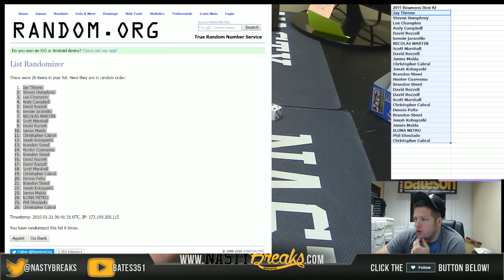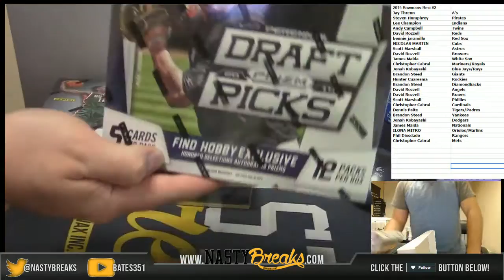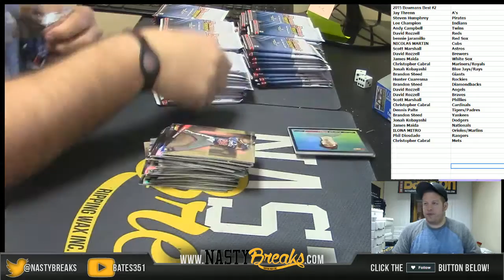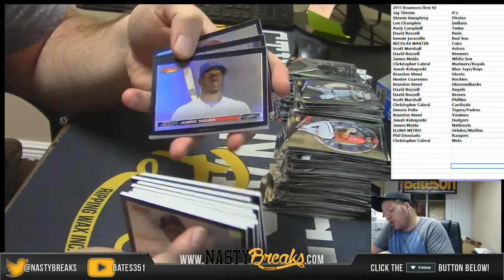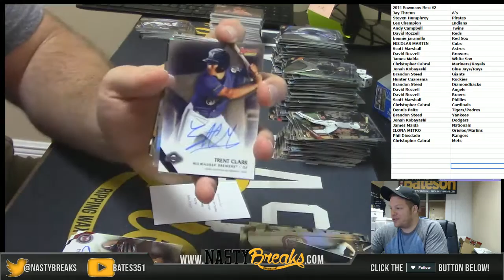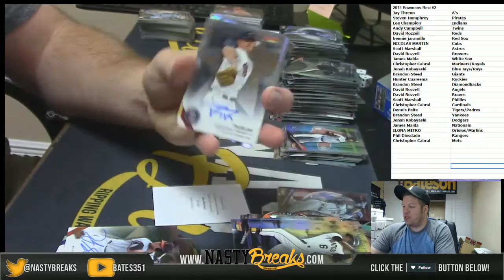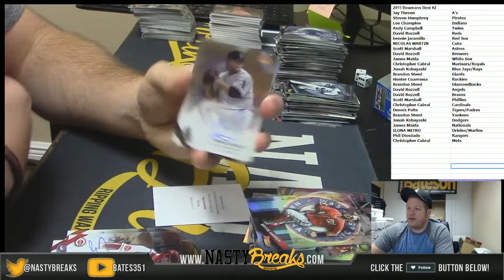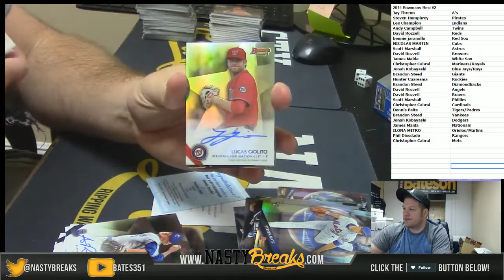1 20 16 2015 Bowmans Best Baseball Random #2